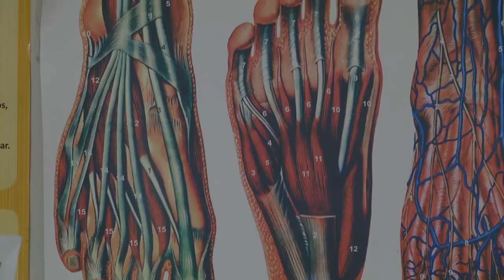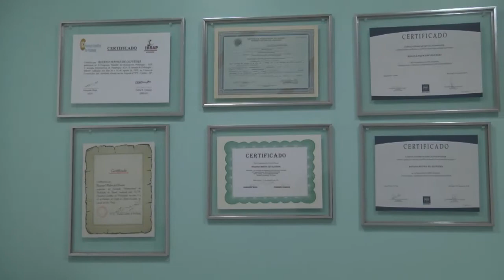Você vai saber tudo sobre podologia com Rosana Mafra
A podóloga, enfermeira e empresária Rosana Mafra conta como concilia as três profissões e os desafios da carreira como empresária.